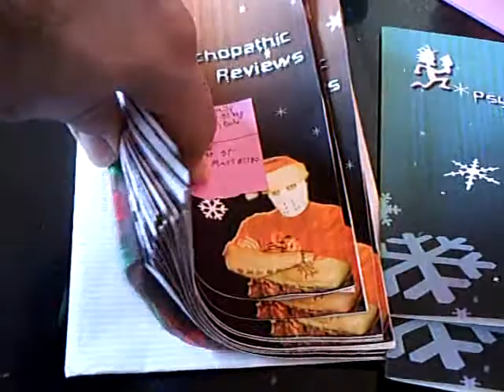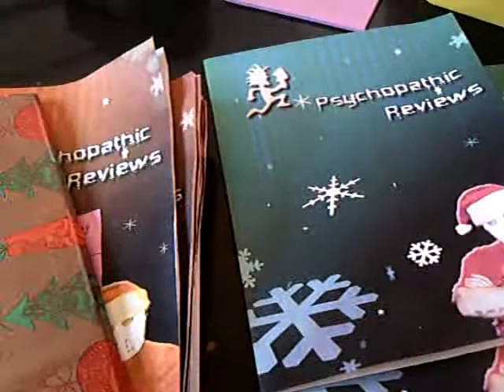MERRY AXE-MAS FROM PSYCHOPATHIC REVIEWS!!!!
MERRY CHRISTMAS YALL! AND HAPPY HOLIDAYS! ! !!! MCL!